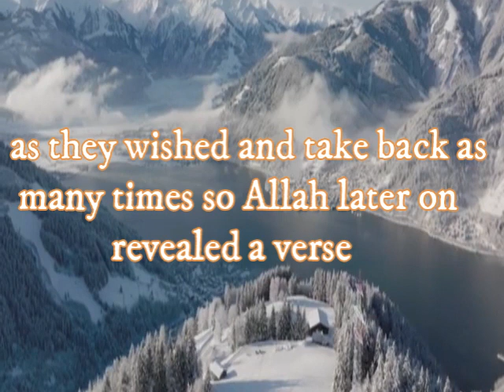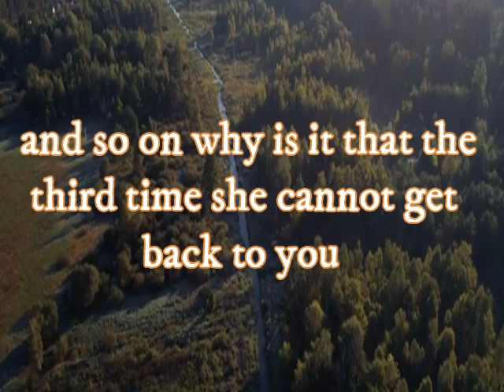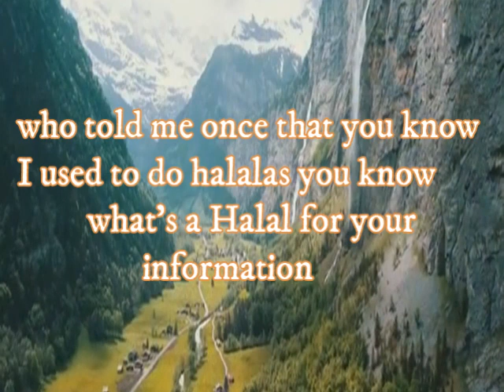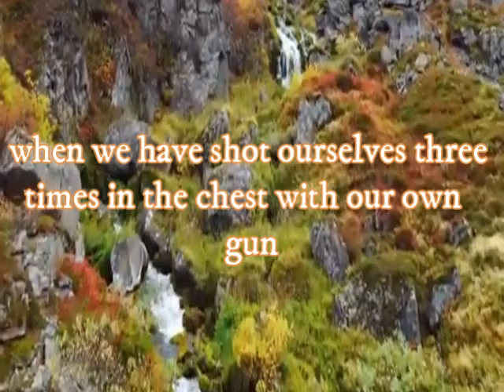Marriage and Nikah was a play || Mufti Menk || Life of Women In Before Islamic Era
this channel provides videos of islamic studies Education, islamic histroy, islamic stories, Arabic learning, islamic economics, Quran Tafseer or detail explanation from scholars, islamic famous speech etc.